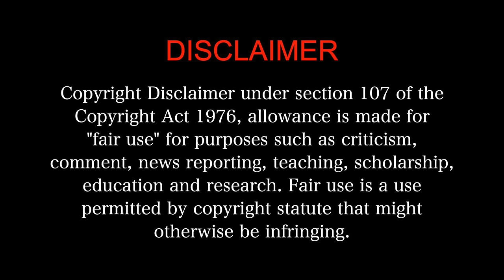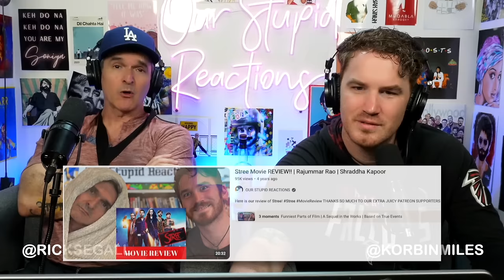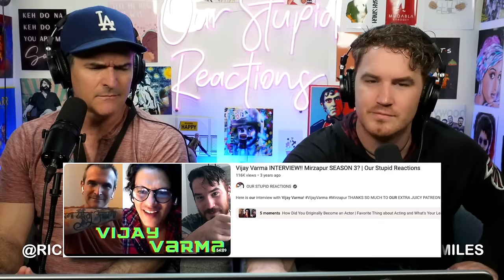LOOTCASE MOVIE REACTION 3/3!!! | Kunal | Gajraj | Vijay Raz